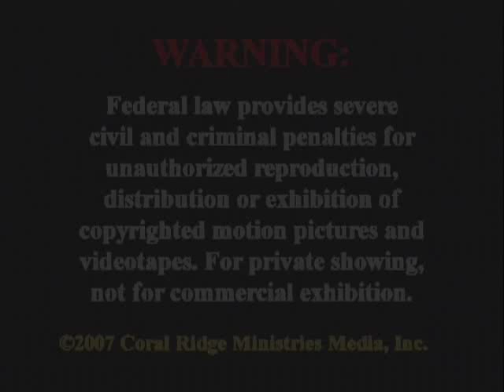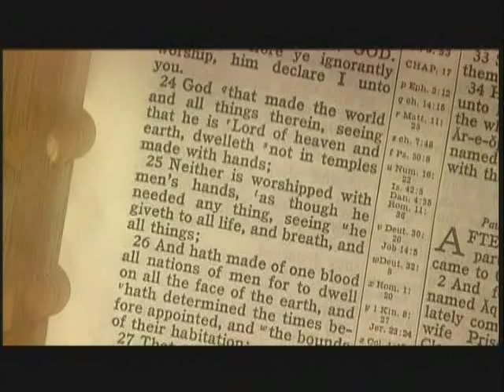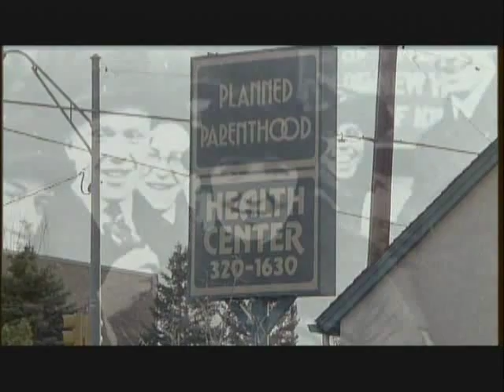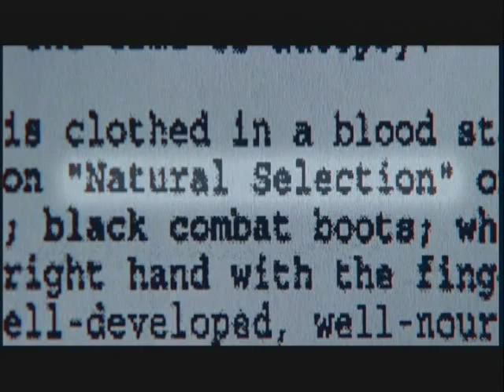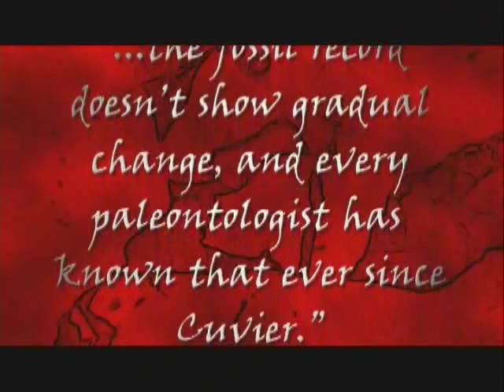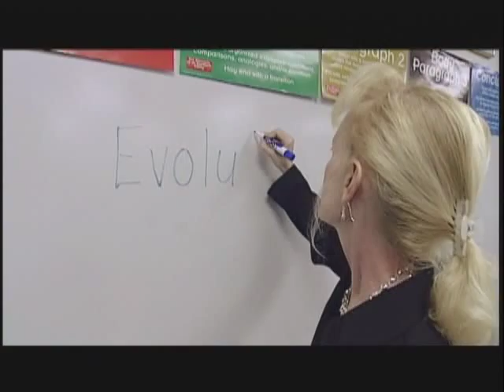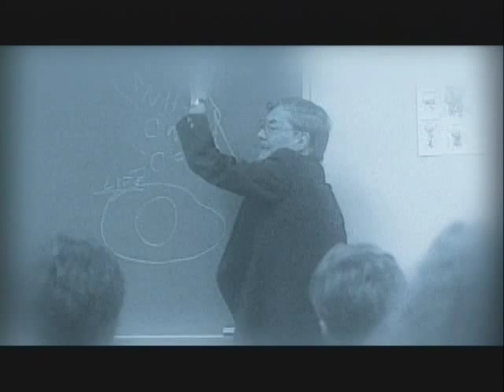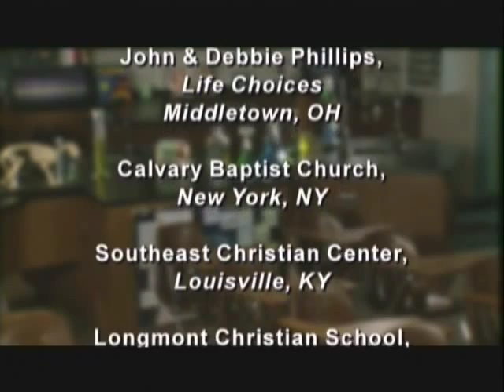Darwin's Deadly Legacy - Documentary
This informative DVD provides a chilling look at the social consequences of Darwin's theory of evolution. The documentary connects the dots between Darwin and the deeds of Adolf Hitler. It is hosted by Dr. D. James Kennedy and features 14 scholars, scientists, and authors, including Lee Strobel, Jonathan Wells, and Michael Behe.

1 John 1:9: If we confess our sins, he is faithful and just and will forgive us our sins and purify us from all unrighteousness.
1 Pet 3:15: But in your hearts set apart Christ as Lord. Always be prepared to give an answer to everyone who asks you to give the reason for the hope that you have. But do this with gentleness and respect,
2 Tim 3:16: All Scripture is God-breathed and is useful for teaching, rebuking, correcting and training in righteousness,